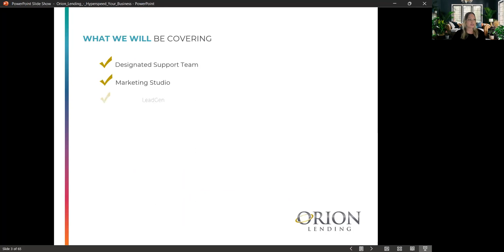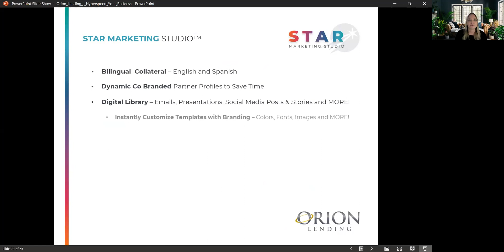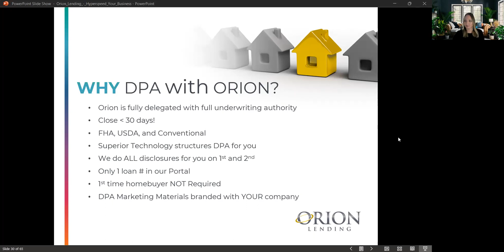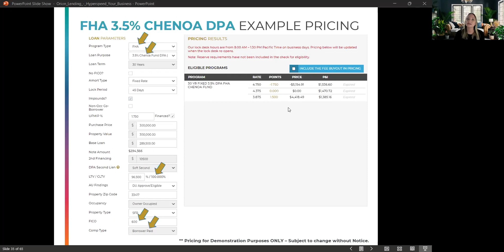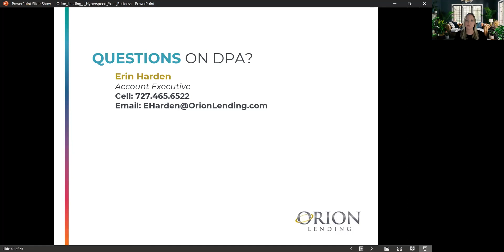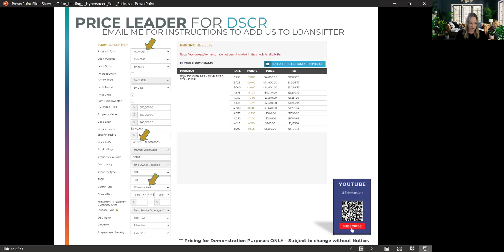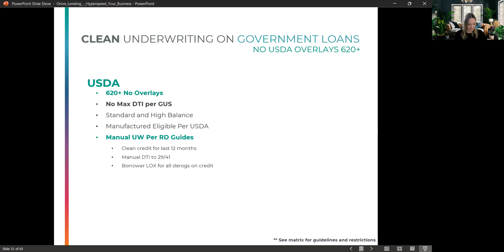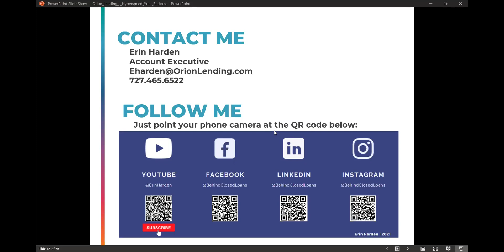Recorded Webinar: Orion Lending Overview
*   Free Broker Marketing Studio
*   Our LeadGen Program
*   IN-HOUSE Down Payment Assistance closed in under 30 days – STARTS AT APPROX 13:00MIN INTO VIDEO
*   DSCR No Income Doc Investor to 85% LTV - STARTS AT APPROX 39:00MIN INTO VIDEO
*   TBD Underwrites Prior to Contract
*    FHA/VA/USDA Manuals
*    Blended Fico scores for Conventional UNDER 620 scores